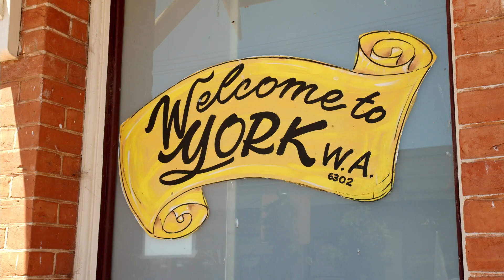We Hold You Close by Katie West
Meet artist Katie West as she speaks about her recent work We hold you close. This exhibition is Katie's most ambitious work to date and is currently showing in PICA's ground floor galleries.

You're invited to sit, connect and reflect in this immersive exhibition that asks us to reconsider our relationship with the natural environment and each other. Entry is free and all are welcome. Showing from 20 February - 24 April 2022.

Video: Edwin Sitt